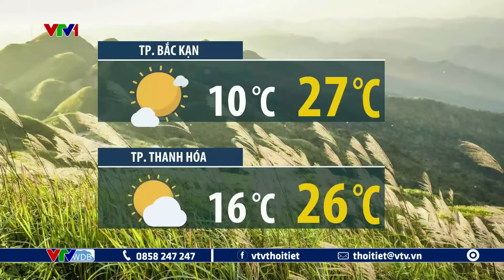Dự báo thời tiết 19h45 - 30/11/2024 | Hình thế gây giá rét | VTVWDB